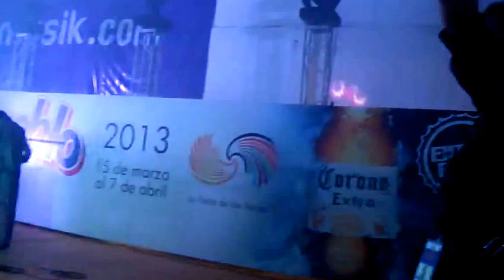BANDA SINALOENSE PROFESIONAL CEL: 55-29-60-19-11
La banda consta de 12 integrantes uniformados con amplio repertorio actualizado.
audio gratis únicamente para la voz del cantante, consta de un micrófono y una bocina para 100 personas aprox. en una casa, carpa o un salón.
 o se pueden conectar al audio del salón de eventos.

Informes y contrataciones: Cel: 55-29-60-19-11  whatsapp